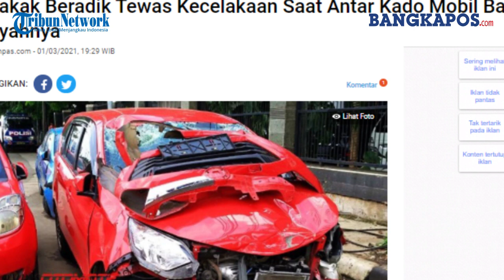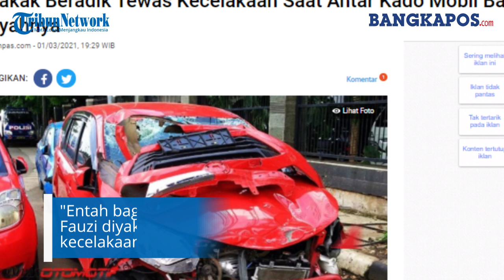Kisah Pilu Kakak Beradik Tewas Kecelakaan saat Antar Mobil Kado Ulang Tahun untuk Ayah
Kakak beradik tewas dalam kecelakaan mobil, saat hendak mengantar hadiah ulang tahun untuk sang ayah, Sabtu (27/2/2021).

Kecelakaan tersebut terjadi di Jalan Kuala Pilah Simpang Pertang KM 17, Malaysia.

Mobil yang digunakan korban juga diketahui merupakan mobil baru yang merupakan kado untuk sang ayah.

Dikutip Kompas.com dari World of Buzz Minggu (28/2/2021), kecelakaan tersebut diketahui menewaskan kakak beradik yakni Hafidzan Zainal (44) dan juga Mohd Fauzi Zainal (39)/

Kecelakaan tersebut bermula saat Hafidzan mengendarai mobil Proton Iswara Aeroback, dan mengalami selip hingga menabrak pembatas jalan.

Kecelakaan yang dilihat langsung oleh Fauzi itu pun lantas membuatnya syok dan mengalami serangan jantung.

Fauzi juga mengalami kejang hingga akhirnya meninggal dunia dalam perjalanan menuju rumah sakit.

Mobil yang mengalami kecelakaan itu adalah kado untuk sang ayah, Zainal Sulong (63).

Berdasarkan saudara korban, Shah Rizal Zainal (41), kedua korban sedang dalam perjalanan dari Felda Pasoh menuju rumah keluarganya di Taman Kobena, Senawang, Malaysia/

"Mereka berangkat dengan satu mobil. Lalu, Hafidzan yang bekerja sebagai kurir menyetir (Proton) Iswara sedangkan Mohd Fauzi mengendarai mobil Perodua Myvi," katanya.

"Entah bagaimana mobilnya Hafidzan tergelincir. Fauzi diyakini pingsan setelah melihat Hafidzan kecelakaan dan berlumuran darah."

Rencana hadiah untuk sang ayah, diketahui sudah direncanakan korban sejak lama.

"Sudah sejak lama mereka ingin menghadiahi ayah mobil, dan kematian mendadak ini sangat menyayat hati saya," Shah Rizal.

Sementara itu, Kepala Polisi Distrik Jempol, Hoo Chang Hook, Fauzi memiliki riwayat kejang-kejang dan mengalami serangan jantung.

"Korban dilarikan ke Tuanku Ampuan Najihan Hospital (HTAN) di Kuala Pilah. Mohd Fauzi tidak menderita luka luar dan meninggal dalam perjalanan ke rumah sakit," jelasnya.

Berdasarkan keterangan kepolisian, kecelakaan ini terjadi setelah mobil yang dikendarai Hafidzan hilang kendali lalu selip di sisi kiri jalan sebelum menabrak.

Akibatnya, Hafidzan mengalami luka parah di kepala hingga meninggal dunia.